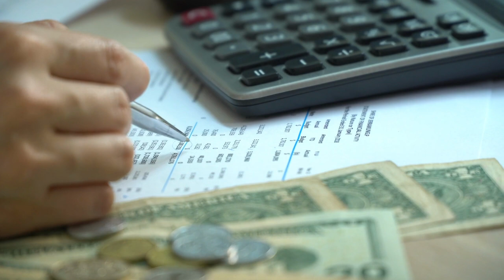Investing & Financial Planning For Expats In Portugal | Green Ocean Global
Hi everyone! Welcome to our video featuring John McNertney, a certified financial planner with Green Ocean Global. In this video, we partnered with John to discuss important topics for newcomers to Portugal, such as investing and moving money from overseas. Click here to book a consult with John at Green Ocean Global

John is a financial expert with years of experience and is helping expats navigate the unique challenges that come with relocating to a new country. He shares valuable insights and tips on how to make the most of your money in Portugal, including how to invest in the stock market, as well as how and when to transfer money from overseas - safely and efficiently.

This video is a must-watch for anyone considering a move to Portugal. Whether you're a retiree, a digital nomad, or just looking for a change, John's advice will help you make informed decisions about your finances.

Don't miss out on this opportunity to learn from a financial expert in the expat community. Watch the video now and visit Green Ocean Global's website for more information on their services.

💙 Doug & Monique 😊

Our Filming Gear:
🎥 Sony camera
🎥 DJI 4K camera
Travel Gear:
🧳 Travelon bag
🎒EcoHub 40x20x25 backpack
🎒EcoHub 40x20x25 duffle bag
Pet products:
🐶 Adaptil dog-calming spray
🐶 Adaptil dog-calming collar
🐶 SportPet Designs Iata-approved Dog Crate
Chesapeake Bay Heavy-Duty Rolling Airline Pet Crate
🐶. Petmate Sky Kennel Pet Carrier - Amazon Choice
(*Requires you to simply add your own metal hardware)
Convertible dog seat cover for back seat

Recommended Books:
The Blue Zones
Track Us Down An Around the world Backpacking expedition with kids ( written by Doug )

We are participants in the Amazon Services LLC Associates Program, an affiliate advertising program designed to provide a means for us to earn a small fee by linking to Amazon.com and affiliate sites. Thank you for supporting the companies that keep Track Us Down going.